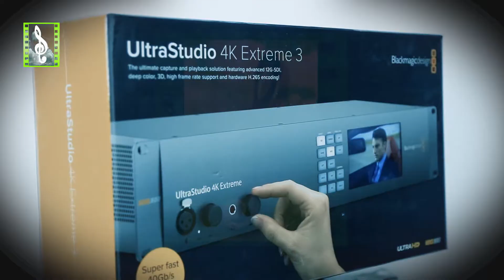Unboxing - UltraStudio 4K Extreme 3